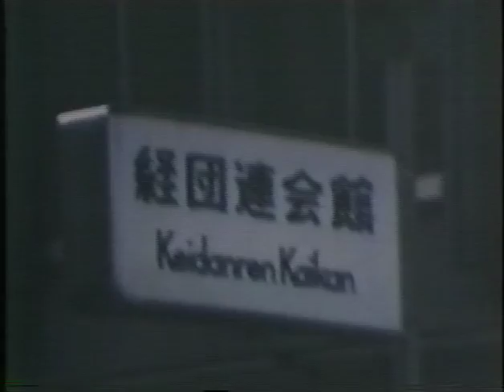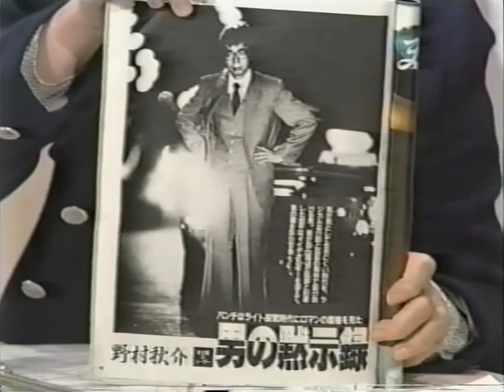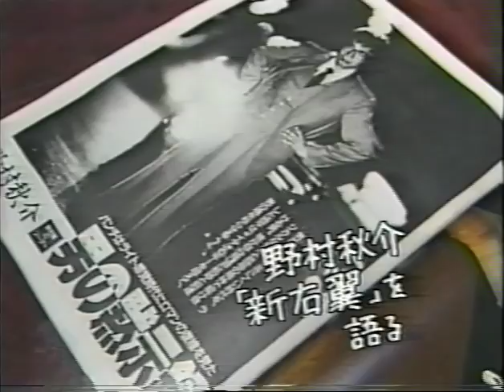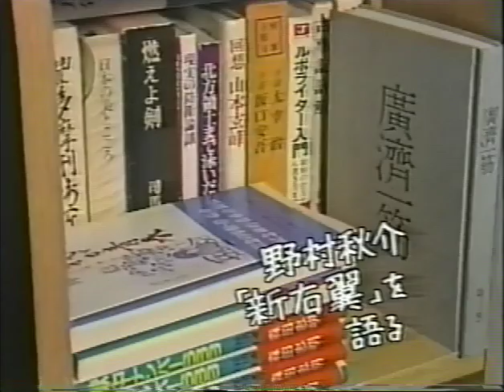野村秋介 "新右翼"を語る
TBS 情報デスクToday

司会者 / 小島一慶、阿川佐和子
コメンテーター / 秋元秀雄
レポーター / 新藤 厚